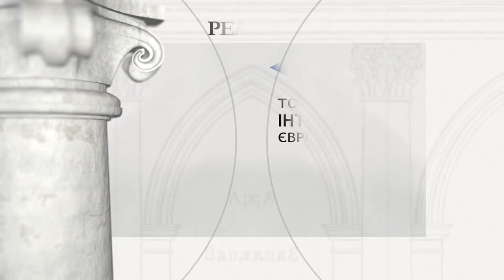Добромиль - замок Ґербуртів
Добромиль (Львівська область) - замок Ґербуртів

Період будівництва: орієнтовно від 1550-х років до 1616 року

Засновник: сім'я Гербуртів, Ян Ґербурт, підкоморій перемиський

У першій половині XVI століття підкоморій перемиський Ян Гербурт, збудував замок у Добромилі, навколо якого почало рости селище. У другій половині XVI століття сім'я Гербуртів побудувала другий "верхній" замок, розташований за межами міста на високому пагорбі. Верхній замок зберігся у формі мальовничої руїни. Збережена частина має план підкови, з фронтоном утвореним величезною багатокутною вежею, що захищає головні ворота, прикрашеною гербом Гербуртів і датованою 1586. Верхній добромільський замок був зруйнований ще у XVIII столітті, і його стіни служили матеріалом для будівництва грецькокатоліцького василіанського монастиря, спорудженого на сусідній горі. Збережена вражаюча липова алея, яка провадить до замку.